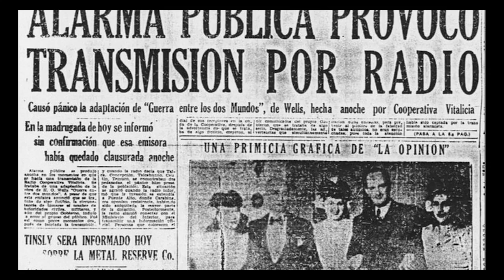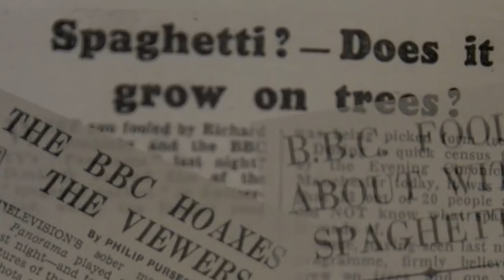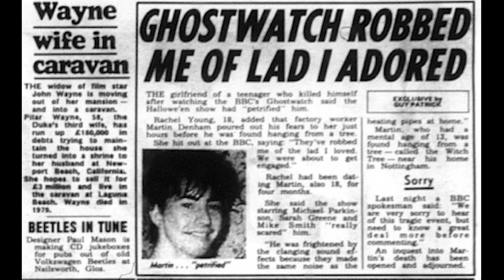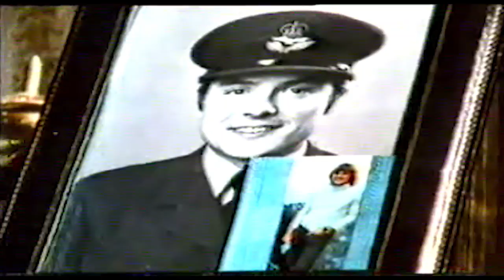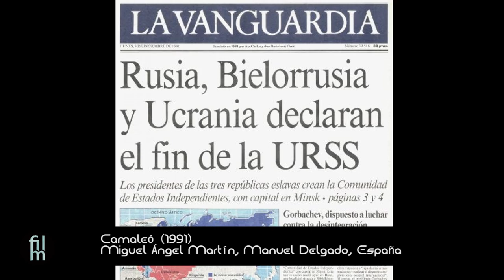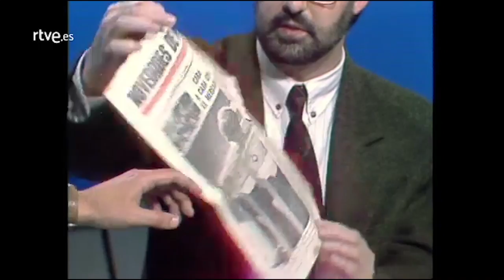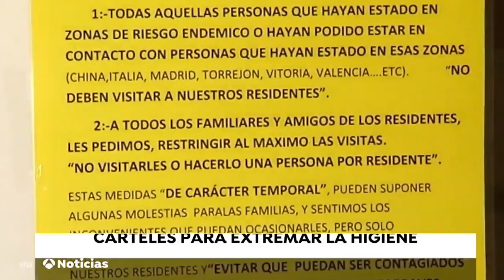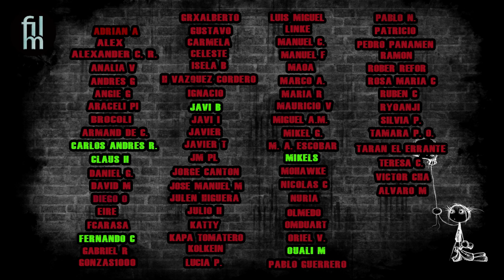Trolleadas cósmicas en la TV - Falsos documentales que perturbaron a la gente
Si quieres escuchar el programa de Radio quito que calentó a los Ecuatorianos...

Películas de las que hablaremos:

Spaghetti-Harvest in Ticino (1957)
Charles de Jaeger, UK

Ghostwatch (1992)
Lesley Manning, UK

Alternative 3 (1977)
Christopher Miles , UK

Camaleó (1991)
Miguel Ángel Martín, Manuel Delgado, España

Forgotten Silver  (1995)
Peter Jackson, Costa Botes, Nueva Zelanda

Holocausto canibal (1980)
Ruggero Deodato, Italia